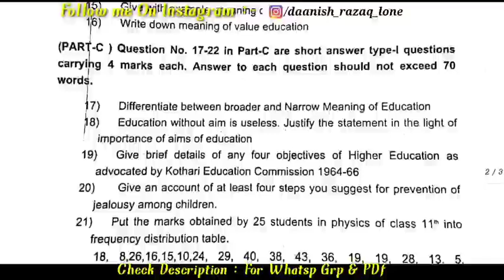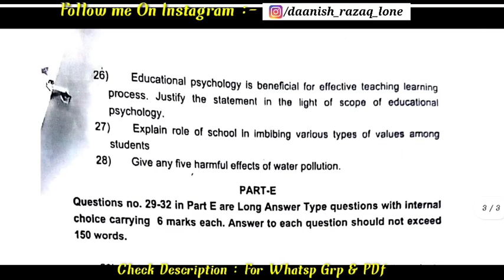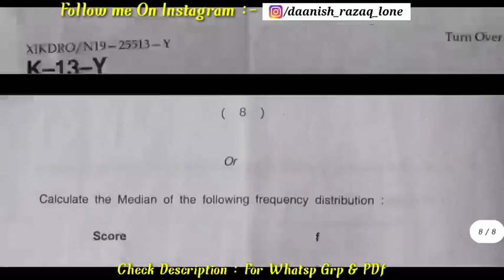11th Class Education Important Questions Jkbose | Education Model Paper | Education Previous Paper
11th Class Education Important Questions Jkbose | Education Model Paper | Education Previous Paper